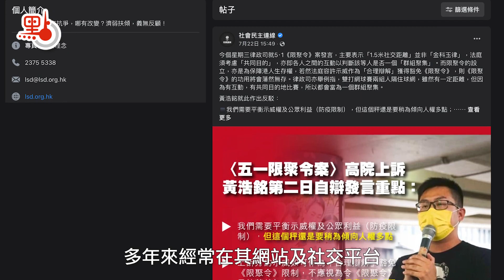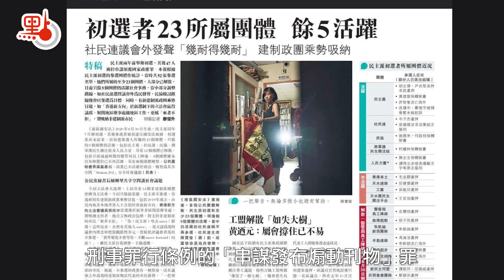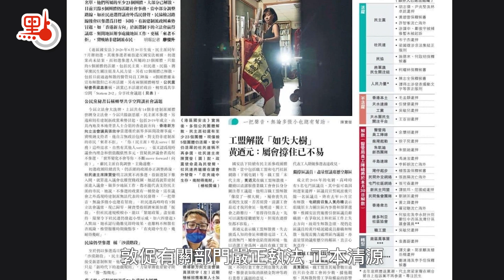攬炒罪證系列｜社民連刪帖博洗底 各界批畏罪避責圖賣慘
多次散布煽惑言論、頻頻勾連外部勢力的反中亂港組織社民連，多年來經常在其網站及社交平台散布不同的顛覆口號。不過，社民連主席陳寶瑩於本月17日突然在社民連 Facebook發帖，稱社民連在「強大壓力」下，「被迫刪除」被指涉嫌違反香港國安法的網上帖文，又稱「詳情無法透露」云云 ，故弄玄虛；與此同時卻又揚言「會繼續發聲」，自打嘴巴。

社民連反政府意識強烈，卻又扮演成受政權迫害的受害者形象博取公眾眼球。多名成員曾在不同場合宣揚暴力，破壞議會生態、煽動市民參與非法集結。社民連創黨主席黃毓民在擔任立法會議員期間，曾多次在議會上高聲謾罵，甚至將言語暴力演化為肢體暴力，向當時的行政長官投擲玻璃杯，場面不堪入目。

2021年4月15日，社民連前主席黃浩銘當日夥同幾名亂港分子前往「全民國家安全教育日 2021」開幕典禮鬧事，沿途不斷叫喊反中亂港口號，又在會展附近揚言稱「愛國者『荼毒下一代』」，公然抹黑中央和香港愛國愛港陣營。除此之外，社民連與反華勢力亦聯繫密切，其成員不僅曾收受壹傳媒集團前主席黎智英提供的款項，更有人為「12逃犯案」 中的罪犯提供窩藏地點。社民連諸如此類的反中亂港行為數不勝數。

港區全國人大代表吳亮星對此表示，社民連聲稱會繼續發聲，卻又匆匆刪除帖文，完全是「講一套做一套」。修例風波期間，社民連成員曾經常現身各處暴動現場，叫喊反中亂港口號，已涉嫌違反國家憲法。他希望執法部門掌握證據後，迅速採取行動，取締反中亂港組織，制止禍港惡行。

立法會議員陳學鋒表示，若社民連在香港國安法實施後仍以帖文散播有關主張，明顯已涉嫌違法，執法部門絕對有責任依法執法，奉勸社民連別再發帖挑戰法治底線。

香港法學交流基金會副主席傅健慈指，社民連在社交專頁上「賣慘」，刪除過往大量煽動性帖文，真正目的是欲避刑責，試圖毀滅涉嫌犯罪證據，阻礙警方的調查。他認為，社民聯可能觸犯刑事罪行條例的「串謀發布煽動刊物」罪，敦促有關部門嚴正執法，正本清源，彰顯法治公義。